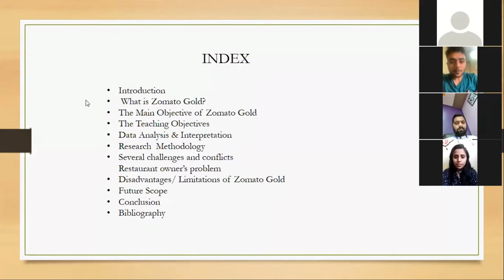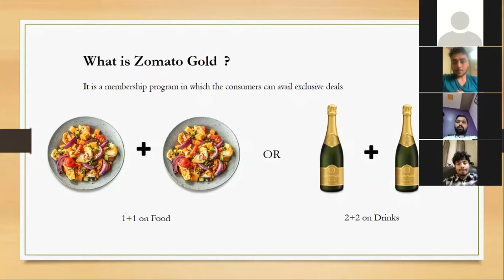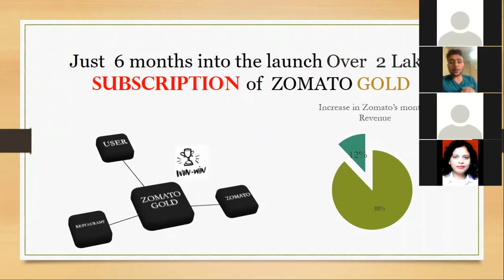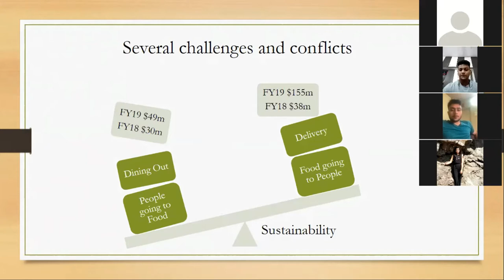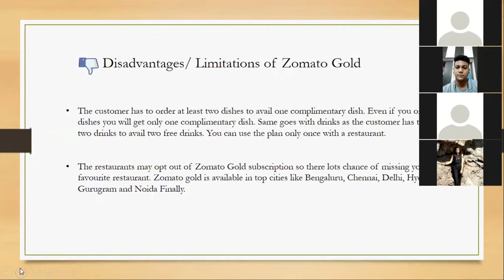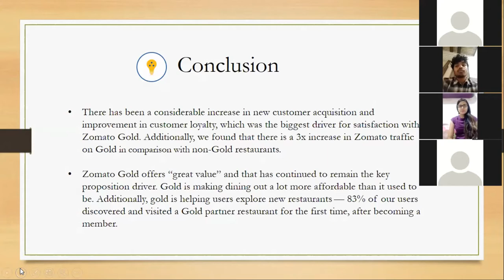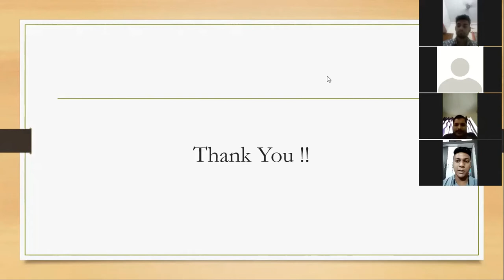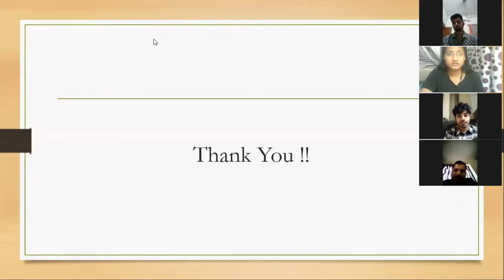CASE STUDY ON ZOMATO GOLD | NEVILLE WADIA INSTITUE OF MANAGEMENT STUDIES & RESEARCH PUNE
Above video showcase
Group discussion conducted by Neville Wadia Institute of Management Studies & Research college, Pune under guidance of Dr Reena Lenka Faculty (HR) and Supported By Dr. Anandrao B. Dadas (Director) , to give a virtual practical experience to neville wadia management 1st year MBA students. So that they understand the various concepts of organizational behaviour happening in the corporate world.

Created By
MBA 1 students

Edited By -
Varun Nawandhar

Initiated By -
Onkar Nilawar
Pratik Borle
Pawan Pande
This one for Neville Wadia Institute of Management Studies & Research

Dm for Video editing and more

My new initiative of VNEdits helps you with Vlogs/Weddings/Party's/IGTV videos/YouTube videos Editing and creation.

Photography - Cinematography - Photo & Video Editing - Advertisement - Photo Shoot

Editor : @varun_nawandhar